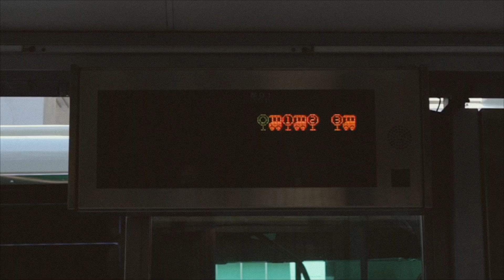SS23 GLOBAL CAMPAIGN: TOKYO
A gentle stroll in Tokyo